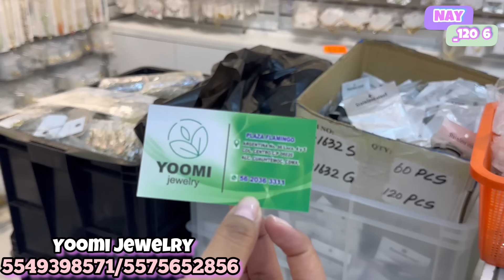🚨Enorme Tienda Nueva en Tepito | Acero/Oro Laminado/Plata/Piedra Natural/Cristales en Centro CDMX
💕DATOS DE TIENDA:
💍Nombre: Yoomi Jewelry
💍Dirección CDMX: Argentina, Número 96, Local 4 y 5 (interior Plaza Flamingo), Centro CDMX.